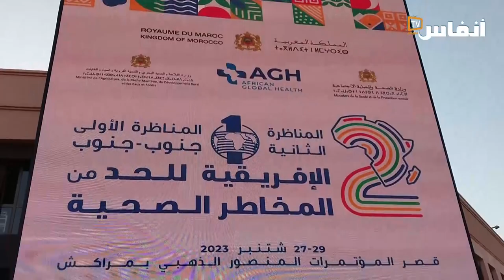أمزازي: لابد للحكومة من تفعيل "قانون الجبل" لتنمية المناطق القروية والجبلية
على هامش المناظرة الافريقية الثانية للحد من المخاطر الصحية، المنظمة بمراكش من 27 إلى 29 شتنبر 2023 .
أكد  سعيد أمزازي، رئيس الجلسة الافتتاحية ووزير التعليم السابق، أن “المناظرة الإفريقية حول الصحة لقاء مهم وفرصة ليتمكن المغرب إلى جانب الدول الإفريقية التطرق لكارثة الزلزال التي ضربت إقليم الحوز لإستخلاص الدروس الأساسية والتوصيات للمساهمة في تنمية هذه الأقاليم المتضررة”.
ودها الحكومة إلى مواكبة وتفعيل "قانون" الجبل لتنمية المناطق القروية والحبلية.